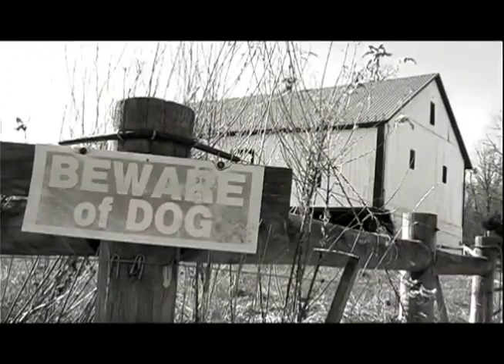LA KNIGHT(Shaun Ricker) Starring In "NIGHTENGER" | Episode 1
After being fired from his job, LA Knight transforms into "Nightenger", a private investigator ready to solve a small-town murder.

Follow the hashtag YEAHRevolution on Twitter.